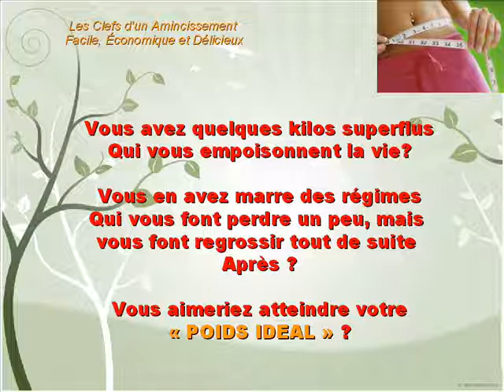Recette Pour Mincir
Le secret pour retrouver un ventre plat,
Comment perdre jusqu'à 2 kg par semaine,
Les 4 ingrédients "miracles" que vous devez ABSOLUMENT consommer si vous voulez mincir